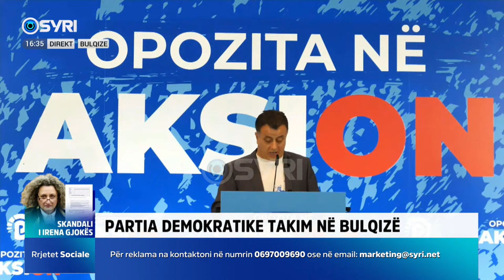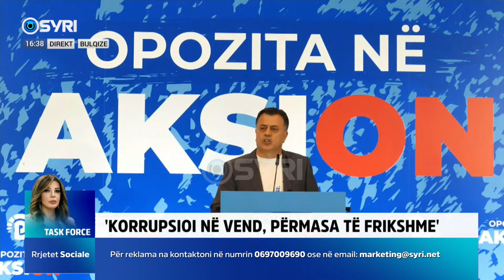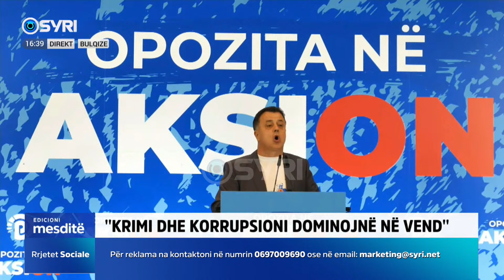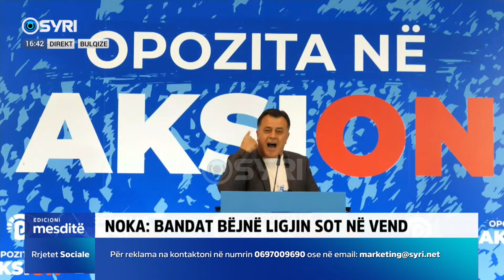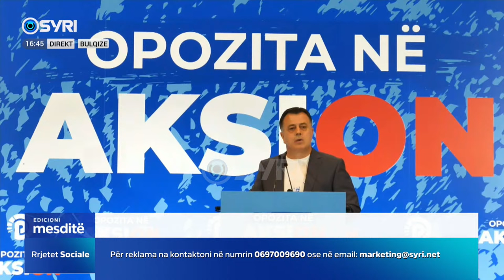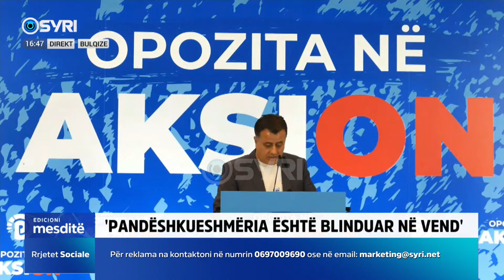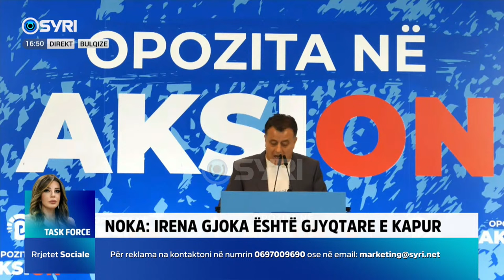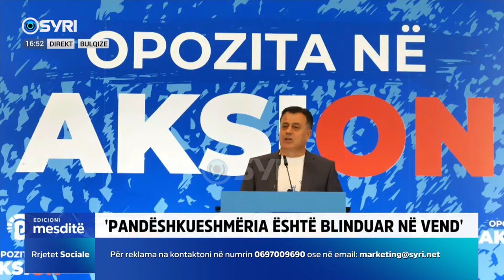Noka: Shqipëria e zhytur në batak, bandat bëjnë ligjin sot në vend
Strukturat e PD takim në Bulqizë